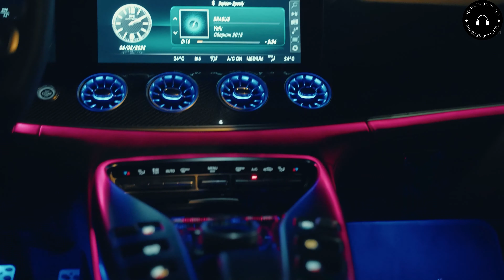UNAVERAGE GANG - WOLF CREEK (KRVVEN Remix) [BASS BOOSTED]